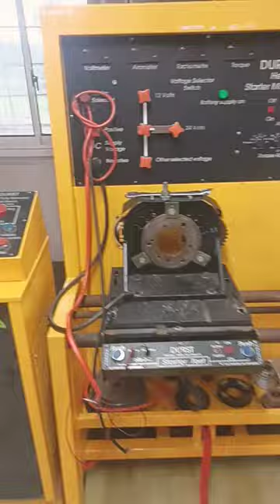DURST alat untuk check peforma starting motor